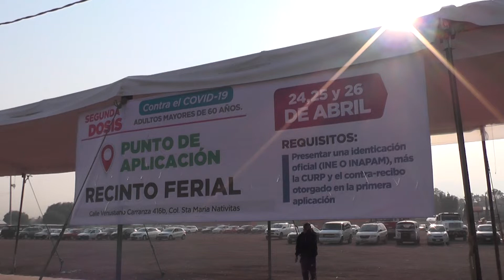Llega segunda dosis de la vacuna contra Covid-19 a Chimalhuacán